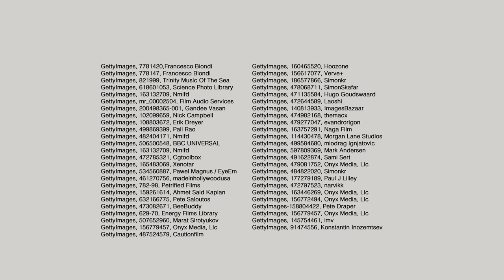Let’s make something mind-blowing – Foxtel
We asked six Australian and New Zealand creative teams to make a short film using our footage and one of six themes. This is what they came up with:

Foxtel went with mind-blowing. "Our team at Foxtel Factual Group took on the task of making a Mind Blowing experience for the viewer. Our technique involved everyone in our team writing a sentence, which was then combined and used as the basis to create a short film.

This technique is often used as creative warm up exercise for brainstorming, and is often a valuable way of exchanging ideas and creating new 'Mind Blowing' experiences.

The end result is based on If you remain calm in the first 90 seconds of a plane crash, you will likely survive"

Now it’s your turn: enter our competition of 30sec short films at gtty.im/letsmake